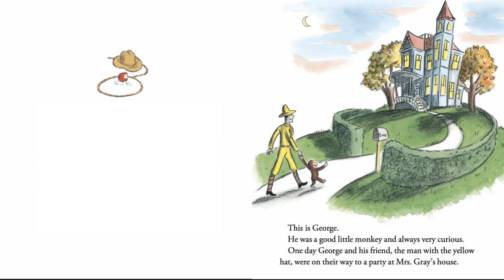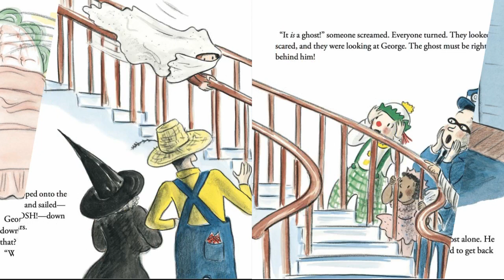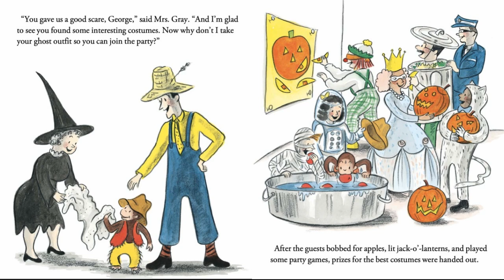Hooray for Halloween Curious George | read aloud book hallowin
Hooray for Halloween Curious George
children's halloween stories read aloud
This costume party is going to be a real treat for one curious monkey..
It's Halloween! When George and his friend the man with the yellow hat go to a party at Mrs. Gray's house, George is excited to find out that it is a costume party. After seeing his friends dressed up as astronauts, mummies, witches, and more, George gets to pick out his own costume. But George accidentally wraps himself up in a tablecloth and gets mistaken for a ghost! Will everyone enjoy George's Halloween trick, or will he scare away the party guests? Previously published as Curious George Goes to a Costume Party
toddler halloween books